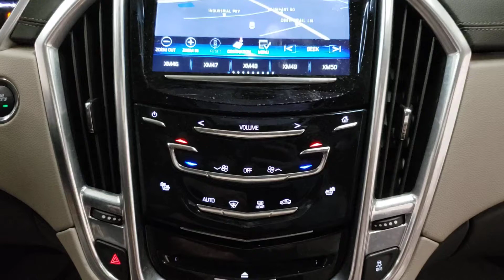FOR SALE - 20L1341 - 2013 CADILLAC SRX - POWER RADIO CONTROL PANEL